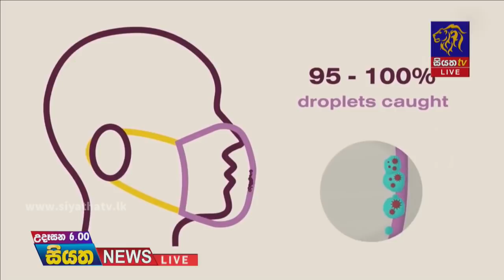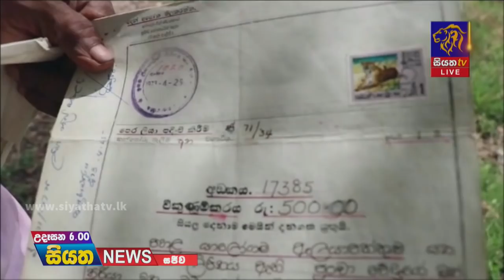Siyatha News | 06.00 AM | 03 - 05 - 2021